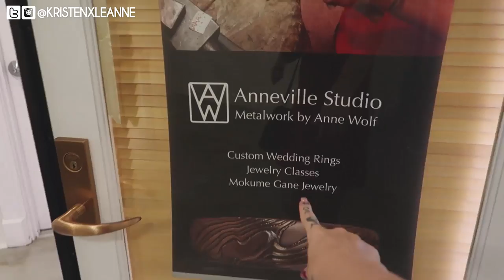SETTING UP A NEW FISH TANK!! | VLOG | KristenLeanneStyle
Stay most up to date on IG stories (@KristenxLeanne) & Snapchat (KristenLeanne8)

Stalk me.

PUR Cosmetics - KRISTEN
Ofra - KRISTEN30

Mailing address:
1611 S Rancho Santa Fe Rd
Suite A